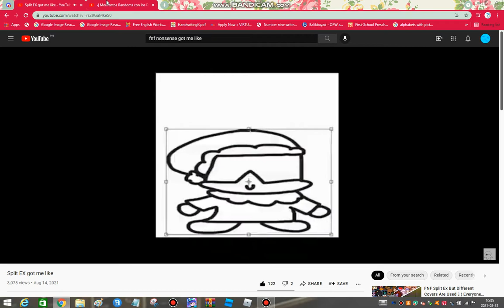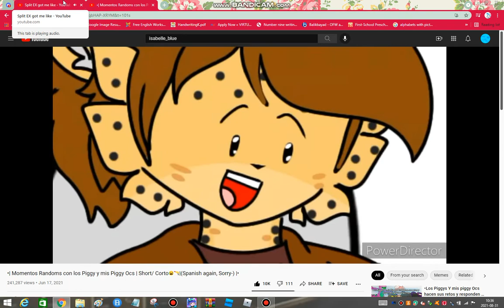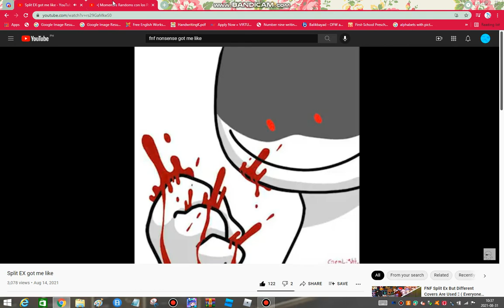split ex got me like (piggy version/edition) (read desc)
i cant even find vs aflac the end song tho :')